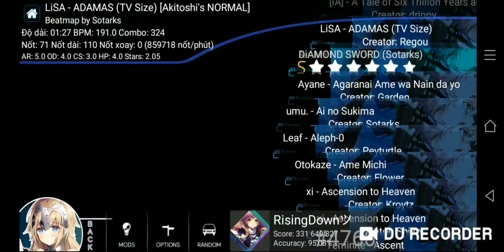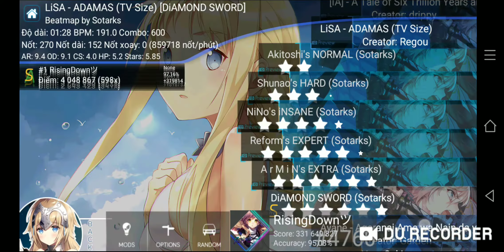Osu!droid | LiSA - ADAMAS 97.16% acc Nomod FC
1:09 rip acc

Discord tag: RisingDownツ#0973